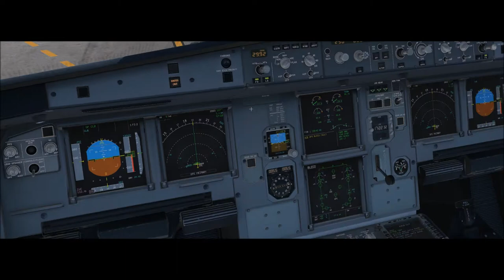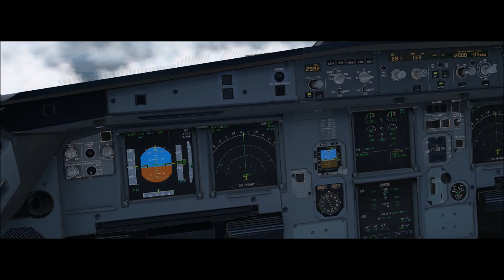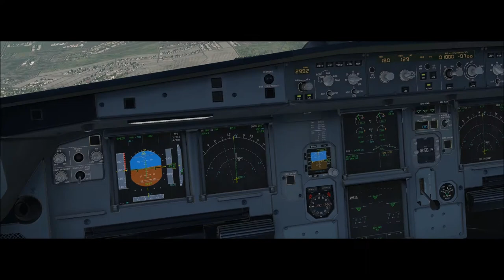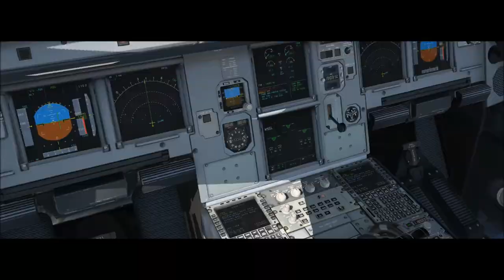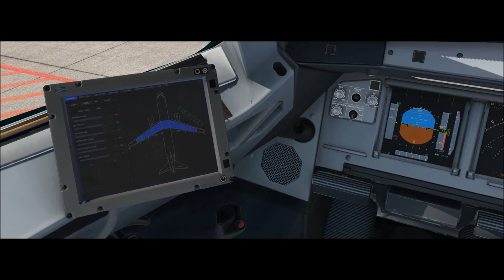X-Plane 11 #173 Airbus A320 Fly Virtual São Paulo (SBGR) Londrina (SBLO)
▬▬▬▬▬▬▬▬▬ஜ۩۞۩ஜ▬▬▬▬▬▬▬▬▬▬
Mais Informações Logo a Baixo
▬▬▬▬▬▬▬▬▬ஜ۩۞۩ஜ▬▬▬▬▬▬▬▬▬▬